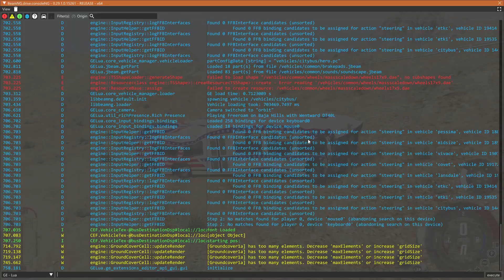BeamNG drive Sunday drive through the desert episode 7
I hope you enjoyed this video I tried to make it as interesting as possible and a lot of work went into this I hope you guys enjoyed it thank you so much like And subscribe or tell me why you disliked it :)